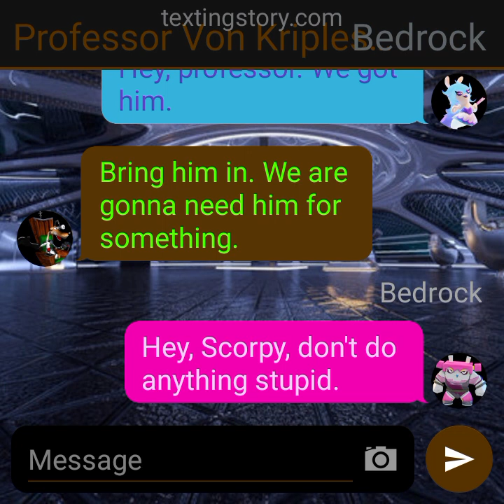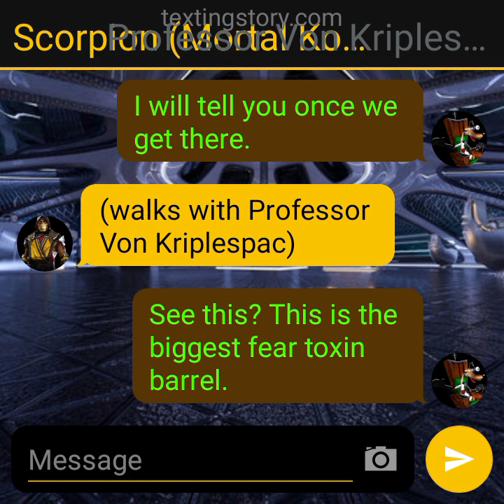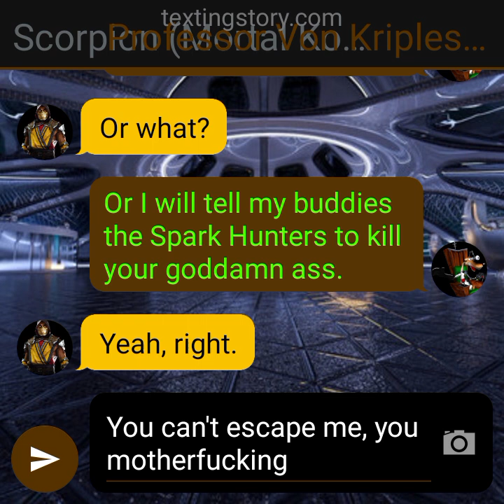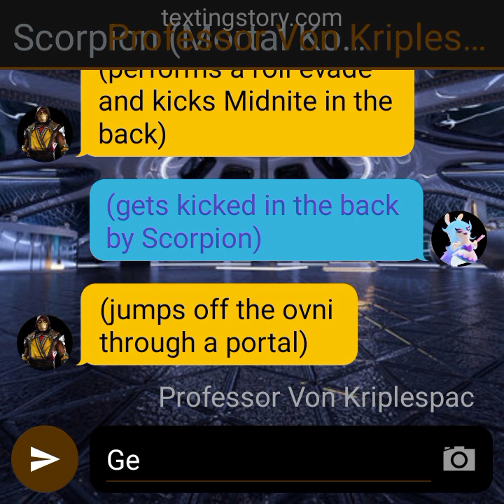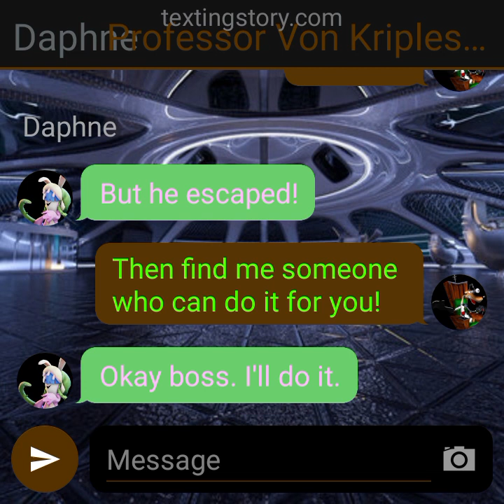Texting Story #255: (S4 E15) Scorpion escapes from The Spark Hunters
After Scorpion got captured by the Spark Hunters, he met Professor Von Kriplespac and the Professor explained everything to get the biggest barrel of fear toxin. But Scorpion refused to do so and then fought the Spark Hunters and got off through a portal. Professor Von Kriplespac got disappointed and then he decided they should find someone to do their work for them. Let's see what will happen next.